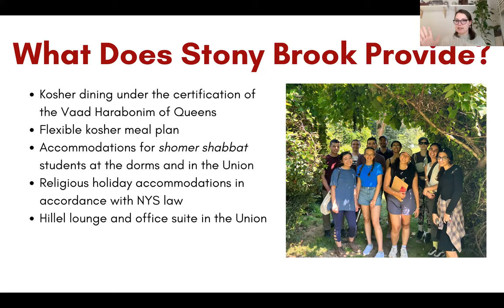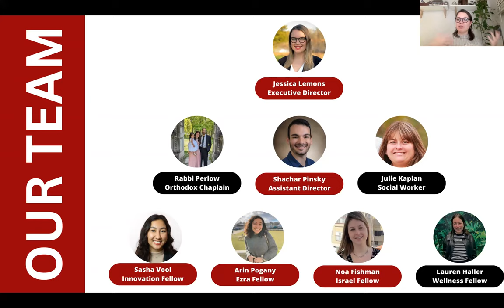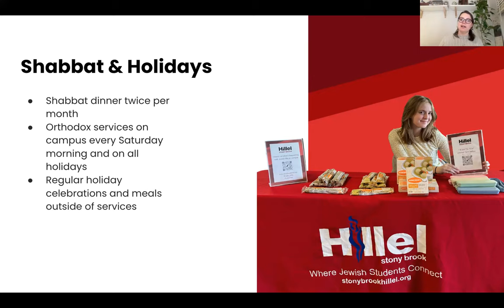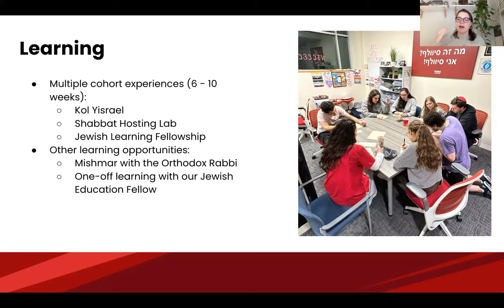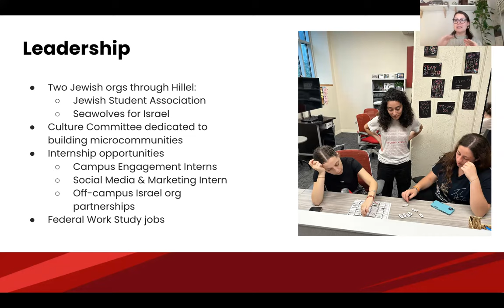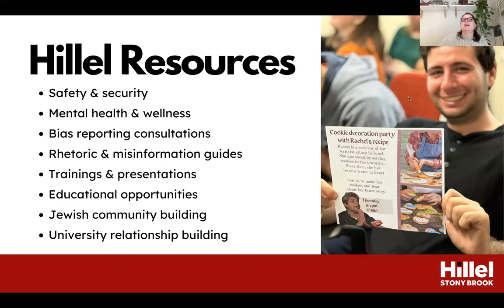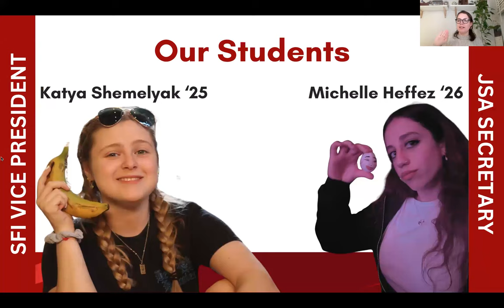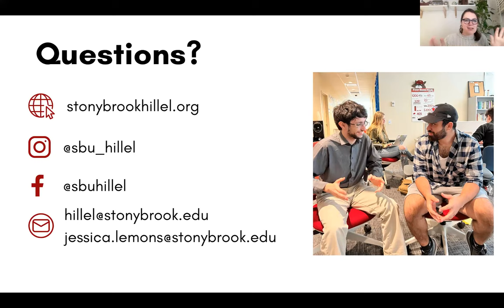Jewish Life at Stony Brook University